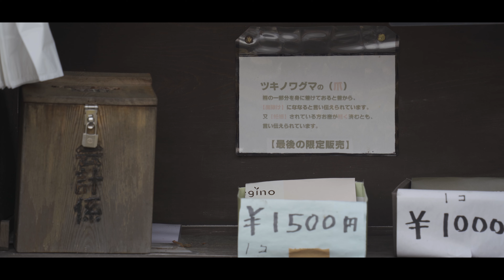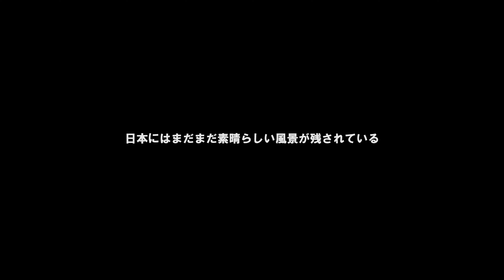【ぶらり #25】前沢集落（秋編）｜福島県 南会津町｜重伝建｜奥会津に残るかやぶき曲家集落 秋の原風景の中を歩いてみた｜MAESAWA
栃木県と接する福島県南端に位置する南会津町（みなみあいづまち）。
会津田島から尾瀬の入り口、檜枝岐村に至る国道352号線沿いに前沢集落という国の重要伝統的建造物群保存地区に指定されたかやぶき集落があります。
明治40年（1907）年の大火で集落のほとんどの建物を焼失しましたが、周辺地域の大工の手により一斉に再建されたため、統一的な意匠による景観が形成されました。
中でも特徴的なのが母屋と馬屋がＬ字形につながった「中門（ちゅうもん）造り」または「曲家（まがりや）」と呼ばれ、これは農作業に欠かせない馬と住民が一つ屋根の下に暮らしてきた雪国ならではの独特の建築様式です。
また妻面は明かり取りの為に屋根が兜家造りになっているのも特徴です。

【撮影雑記】
昨年の8月にバッテリー切れの為に撮影が出来ずに泣く泣く帰路についた前沢集落をやっと撮影することができました。

メインカメラ：SONY α7III
レンズ：TAMRON 17-28mm F2.8 Di III RXD
レンズ：TAMRON 28-200mm F2.8-5.6 Di III RXD
レンズ：SONY SEL35F28ZA ZEISS Sonner T*
サブカメラ：SONY α6600
レンズ：SONY SEL20F28
レンズ：SONY SEL1670Z ZEISS Vario-Tessar

録音レコーダー：ZOOM H1n
ジンバル：DJI RSC 2
ドローン：DJI Mavic Air2
POV用カメラ：GoPro HERO8 Black